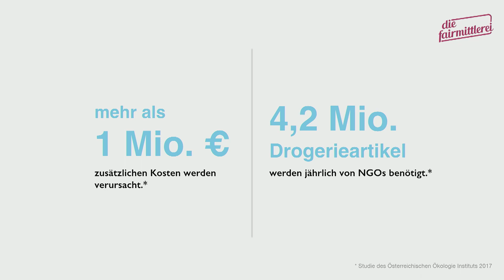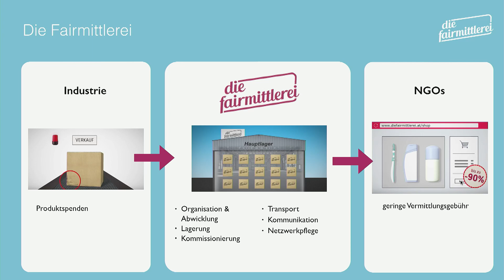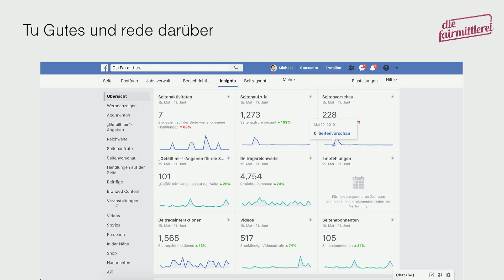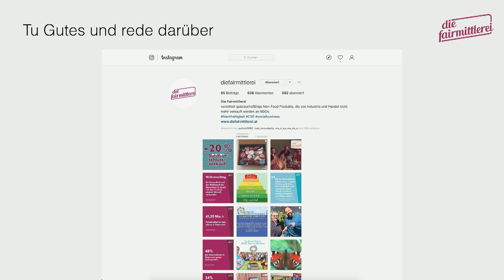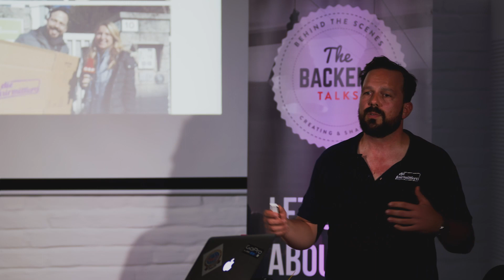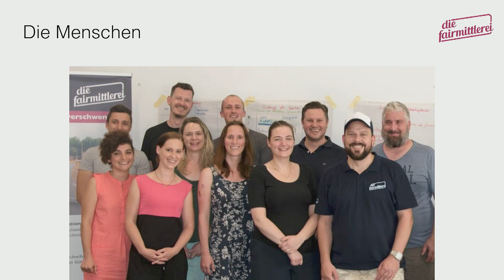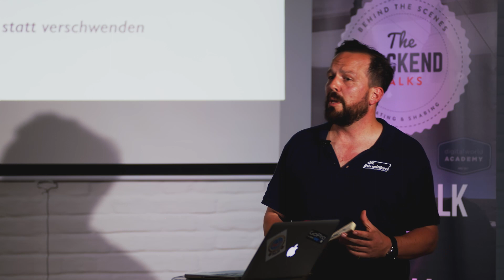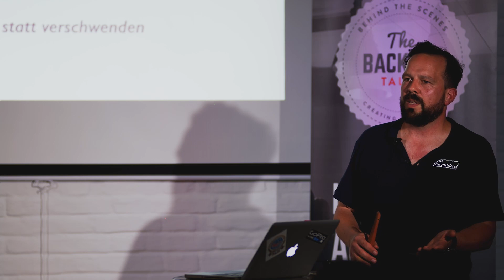Spenden statt Verbrennen | Michael K. Reiter - die NGO Fairmittlerei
Die Idee zur Fairmittlerei kam dem Vereinsobmann Michael Reiter im Sommer 2015, als er auf eine ähnliche Initiative in Deutschland stieß – eine Idee, die es bislang so in Österreich im Non-Food Bereich (noch) nicht gab. Vergleichbare Initiativen, bzw. NGO's legen den Fokus auf die Verteilung und somit Verringerung der täglichen Verschwendung von Lebensmitteln (z. B. die Wiener Tafel).

Die Fairmittlerei - eine österreichise NGO - ist die erste Initiative in Österreich, die sich auf eine Verteilung von Non-Food Produkten konzentriert. Als Erstanbieter in diesem Bereich verfügt die Fairmittlerei als NGO über strategische Vorteile hinsichtlich des Aufbaus eines Netzwerks sowohl an Spenderunternehmen wie auch an gemeinnützigen Organisationen als Abnehmer.

Durch den Einsatz aller Beteiligten wurde aus der Idee im Jahr 2016 eine NGO, die einen wichtigen Beitrag gegen die Verschwendung und für eine bessere Umverteilung von Ressourcen in unserer Gesellschaft leistet.